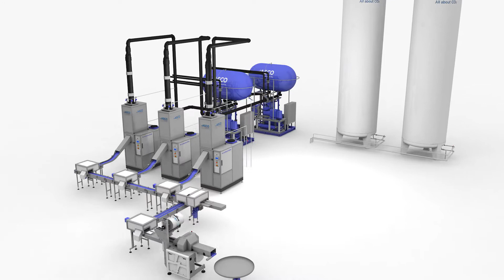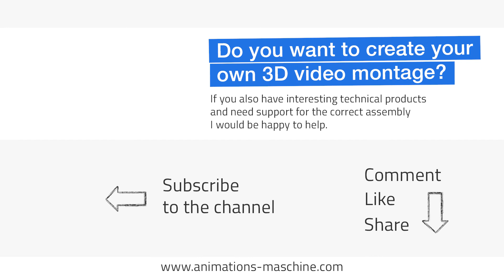3D production video of a complex dry ice production plant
Asco Kohlensäure AG is a specialist in dry ice and system engineering and produces dry ice production systems and dry ice blasting devices. In order to make it clear to its own customers how dry ice sheets are produced, the Asco company decided to have a 3D animated production video created by Animations-Maschine.

There were already production self-made videos, but they weren't appealing and presentable. The self-made videos were recorded with a mobile phone camera and showed the dry ice production plant in a dark, unpresentable and blocked corner of the hall. Thanks to the use of 3D visualization, the entire production plant was attractively and perfectly illuminated in the right light and presented professionally. The production costs for the video creation were comparatively low here. Alternatively, the system would have had to be completely rebuilt and put into operation in a more representative hall. The solution to produce the production video as a 3D visualized video was significantly cheaper than a real shot video.

3D production video of a complex dry ice production plant
The complex system consists of several filling machines and CO2 tanks that are connected to one another via pipe systems. Dry ice sheets are made from the CO2 and then fed into a packaging machine via conveyor belts. There, all dry ice sheets are individually shrink-wrapped in foil.

Have a 3D production video created?

Do you also have products from the field of dry ice production, plant construction, production processes, conveyor technology, packaging machines or generally interesting technical products?